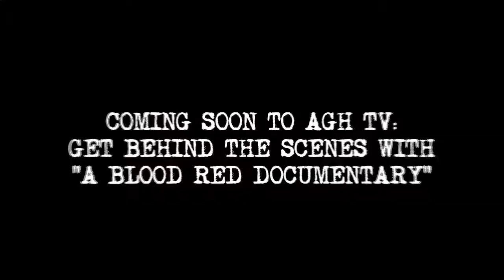COMING TO AGH TV: A BLOOD RED DOCUMENTARY - Around the world with A BLOOD RED SKY!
TO SEE ALL EIGHT OF AWARD-WINNING DIRECTOR CHAD CALEK'S NEW MIND-BENDING DOCUMENTARIES ON THE UNEXPLAINED! And coming exclusively to AGH TV, A BLOOD RED DOCUMENTARY will take AGH TV subscribers behind the scenes of Award-Winning Documentary Filmmaker Chad Calek's brand new full-length feature film documentary, A BLOOD RED SKY, which is being shot on location in Los Angeles, San Francisco, Chicago, England, Italy, Ireland, Canada and more! So get ready for A BLOOD RED DOCUMENTARY to take you around the world with Calek, Mary Beth Wylie, Justin Holstein and Joe Ansley of the AGH CORE UNIT investigative team, as seen in AMERICAN GHOST HUNTER and as featured on A&E's THE GHOST PROPHECIES. FOLLOW THE AGH CORE UNIT TEAM ON TWITTER: @AGHChad @AGHMaryBeth @AGHJoe @AGHJustin